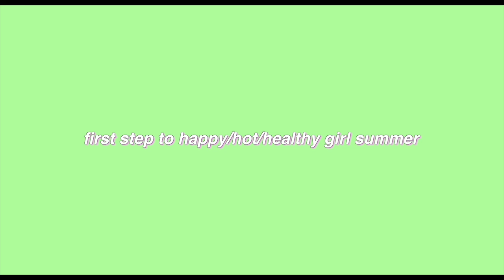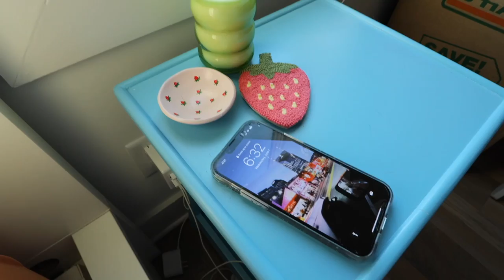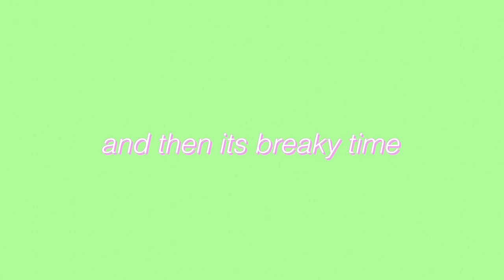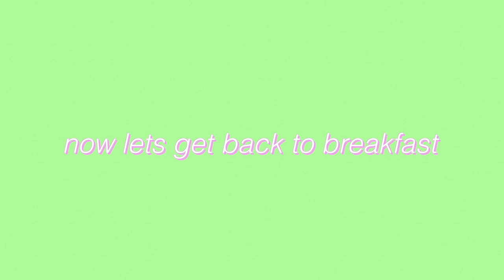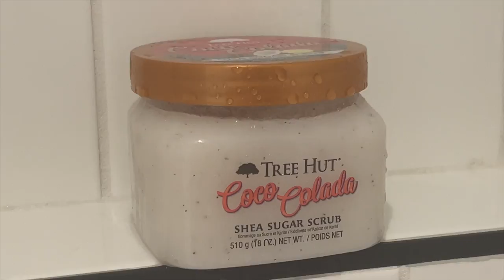my 6 am "hot girl" morning routine